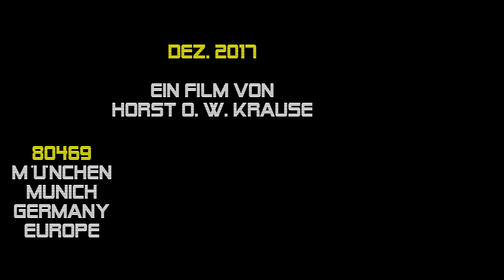Daisy Ultra 2017 Purple Haze (Jimi Hendrix) München 8.12. Hexenkessel, Tollwood-Festival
► FÜR NEUGIERIGE ► 00:03:19 Die deutsche Rockladies-Formation DAISY ULTRA live am 8. Dezember 2017 im Hexenkessel auf dem Münchner Tollwood-Festival auf der Theresienwiese. Ein Film von Horst O. W. Krause //.

P U R P L E
H A Z E
- englisch für „Violetter Nebel“ - ist ein Lied der US-amerikanischen Rockband THE JIMI HENDRIX EXPERIENCE aus dem Jahr 1967.

Musik und Text: Jimi Hendrix

Purple haze all in my brain
Lately things just don't seem the same
Acting funny, but I don't know why
Excuse me while I kiss the sky
(Violetter Nebel ist in meinem Hirn,
neuerdings scheinen die Dinge nicht mehr dieselben zu sein.
Ich verhalte mich komisch, doch weiß ich nicht, warum,
entschuldigt mich, während ich den Himmel küsse.)

Purple haze all around
Don't know if I'm coming up or down
Am I happy or in misery?
Whatever it is, that girl put a spell on me
(Violetter Nebel ist überall,
ich weiß nicht, geht´s auf - oder abwärts mit mir.
Bin ich glücklich - oder in großer Not?
Dieses Mädchen hat mich verzaubert.)

Purple haze all in my eyes
Don't know if it's day or night
You got me blowing, blowing my mind
Is it tomorrow, or just the end of time?
(Violetter Nebel in meinen Augen,
ich weiß nicht, ist g´rad´ Tag oder Nacht.
Du hast mir geraubt, geraubt den Verstand,
ist es morgen oder das Ende der Zeit?)

No, help me
No, yeah purple haze
Oh no, no
Oh help me
Tell me, tell me
Can't go on like this
You make me blow my mind
No, no, no
No, no, purple haze
(Nein, hilf mir,
nein, ja, violetter Nebel,
oh, nein, nein.
Oh, hilf mir,
sag´ es mir, sag´ es mir.
Ich kann so nicht weitermachen.
Du raubst mir den Verstand.
Nein, nein, nein,
nein, nein, violetter Nebel.)